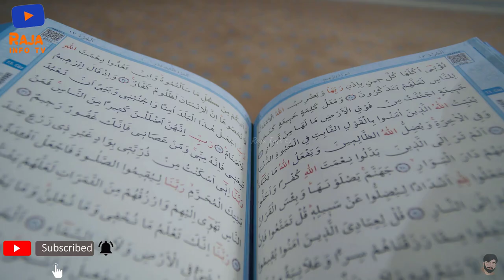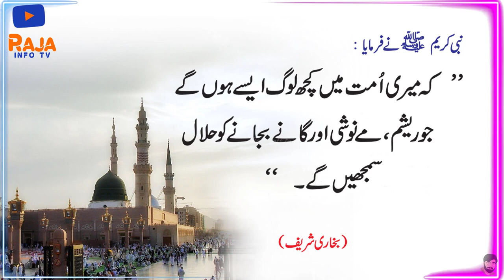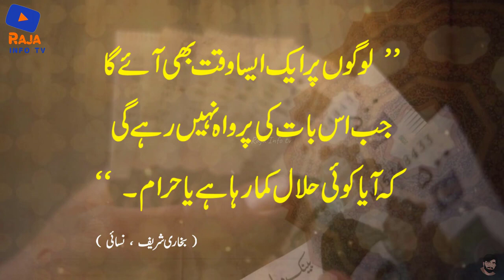Signs Of Last Ramadan Before Judgement Day According to Islam || Qayamat Say Pehly Akhri Ramzan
Signs Of Last Ramadan Before Qiyamah According to Islam || Qayamat Say Pehly Akhri Ramzan
Its a brief video about Doomsday according to Islam (Hadiths).
Lets watch out the complete video to know the all major signs of Qiyamah.